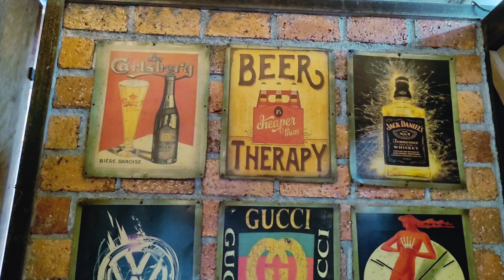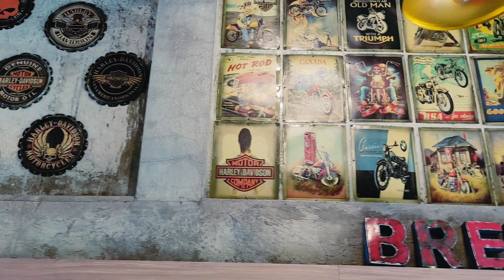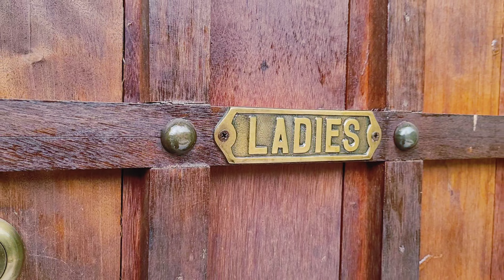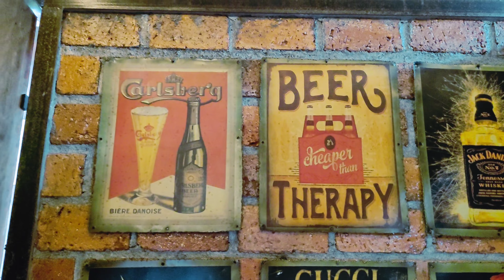CAFE BOGOR AESTHETIC || BREE Coffee & Kitchen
CAFE BOGOR AESTHETIC || BREE Coffee & Kitchen || ada mini zoo dan mini air terjun, kasih makan binatang dan tempat nya luas banget..!! Tonton video nya sampai habis yaa, jangan lupa di subscribe.. trima kasih..💕

open - close
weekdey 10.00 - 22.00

so sorry, aku gak bisa ambil gambar atau video dari makanan yg kita pesan.. krn terjadi kehebohan dalam keluarga..🤭🤭 mohon dimaklum yaa..🙏🙏😁